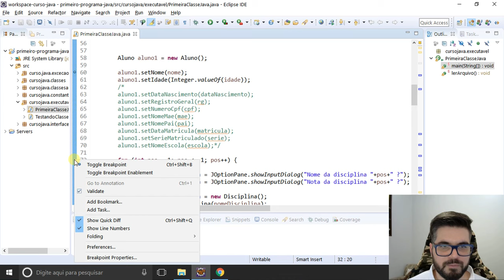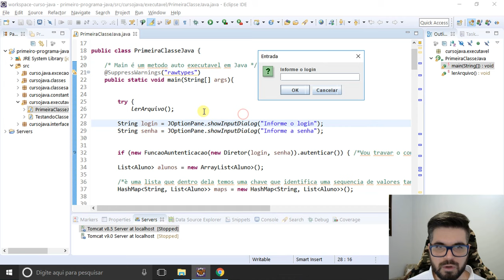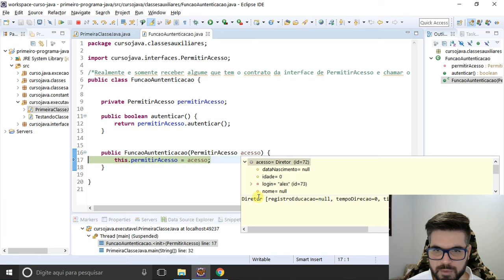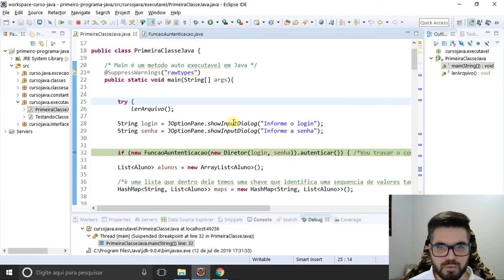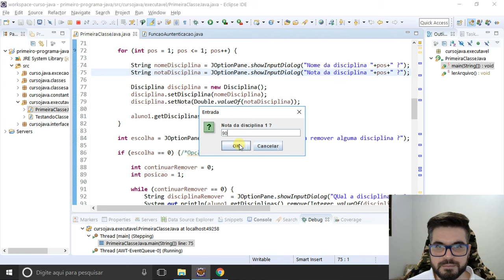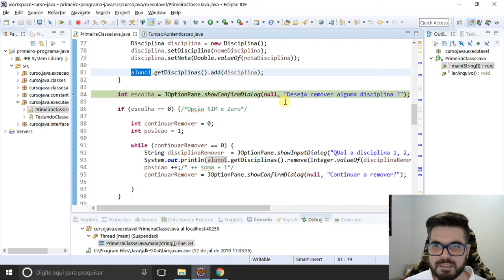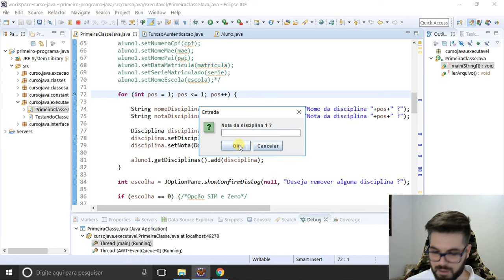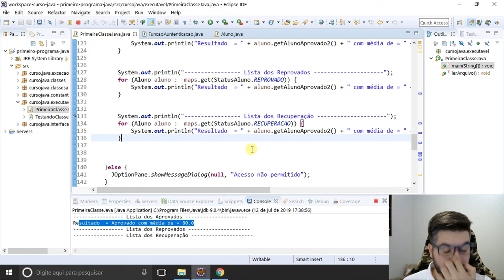Curso de Java #121 - Na prática teclas e funções breaks points debug em Java